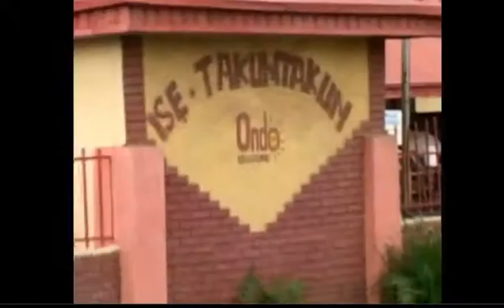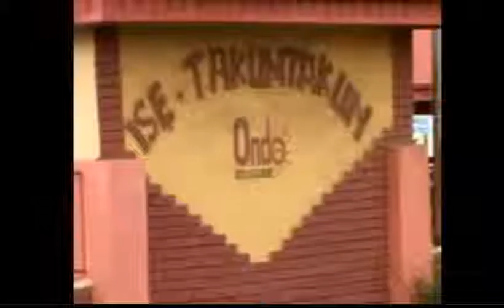HAPPY KIDS FOR GOVERNOR MIMIKO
HAPPY KIDS FOR GOVERNOR OF ONDO STATE DR OLUSEGUN RAHMAN MIMIKO